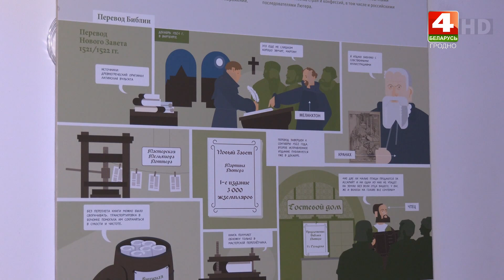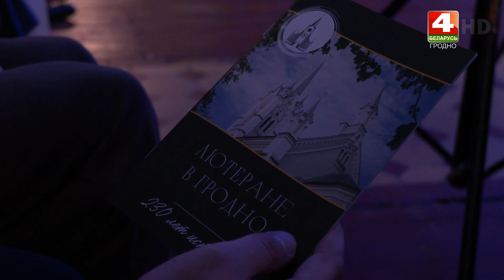Бодрое утро. 230 лет лютеранской общине. 04.12.2023